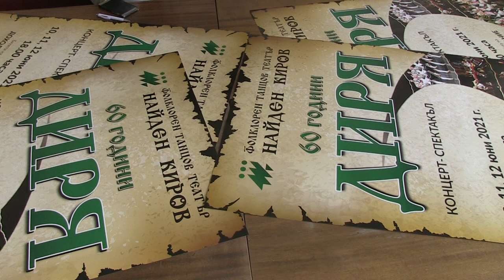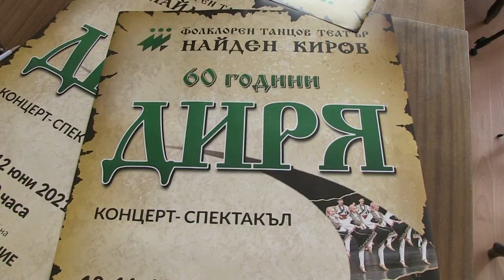ФТТ „Найден Киров“ празнува три дни със спектакъла „Диря“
Близо 140 изпълнители от различни поколения ще участват в празничния концерт-спектакъл „Диря“, с който Фолклорен танцов театър „Найден Киров“ ще отбележи 60-ата си годишнина. След като през миналата година празникът бе отлаган три пъти заради пандемията, сега и участници, и публика очакват с нетърпение трите представления на 10, 11 и 12 юни от 18 часа в Доходното здание. /Русе Медиа